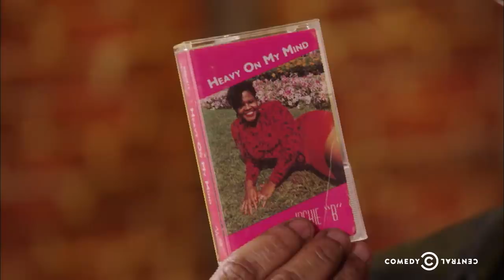Tosh.0 - Web Remix - Jackie B.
Tosh.Yo! Comedy Central Raps" hosts a rapper whose song about big penises went viral, and Daniel helps her produce a music video featuring Brian McKnight.